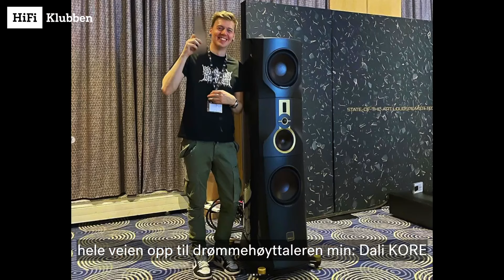Vi tester 3 forskjellige kompakthøyttalere. Hvorfor velge den ene fremfor den andre?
Kompakte høyttalere tar ikke mye plass, men til tross for det lille ytre kan du enkelt få en imponerende stor, fyldig og realistisk lydopplevelse. I denne videoen tester vi 3 små høyttalere som du enkelt kan sette i bokhyllen, henge på veggen eller noe annet. Vi svarer på spørsmål som: Hva er forskjellen mellom en "billig" og en "dyr" høyttaler? Og så kommer vi også med tips og triks til hvordan du for eksempel kan plassere høyttalerne slik at du får best lyd.

🎵 I denne videoen gjør vi deg oppmerksom på forskjellene mellom følgende kompakte høyttalere:
1) Argon Alto 5 mk2:

👨‍👩‍👧‍👦 Meld deg inn i kundeklubben her og få utvidet garanti på alt osv.

🏃 Stikk innom – så gir vi deg en demonstrasjon du sent vil glemme. Finn nærmeste butikk her